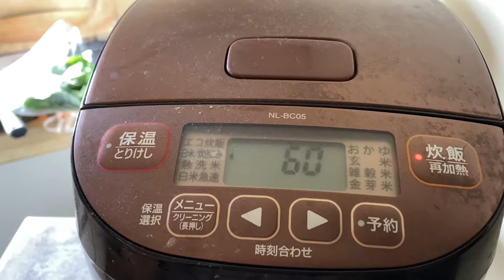小松菜と卵のお吸い物[簡単朝ごはん]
cook
さっと作れてご飯のお供に
塩分が入っただしを使用したため、塩は入れておりません。
小松菜の歯ごたえ、ふんわりとした卵の味は、ご飯が進みます。
特別な料理ではありませんが、毎日の食事は大事ですね。
朝食べると、よしやるぞーっ、て元気が出ます。

映像の揺れ、音声の乱れあります。ご容赦下さい。